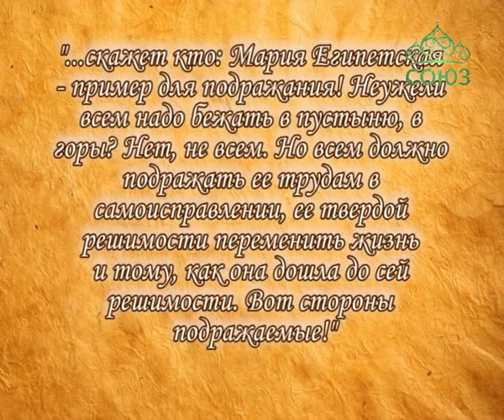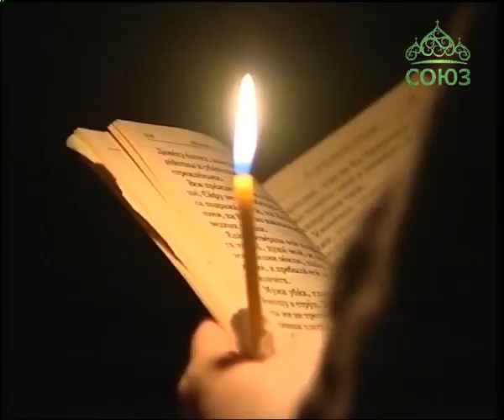Уроки православия. Об учителе покаяния преп. Марии Египетской. Урок 4. 14 апреля 2016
Переломный момент в жизни прп. Марии Египетской наступил, когда невидимая сила не пускала ее в Храм Божий. Именно тогда грешница поняла, что это Сам Господь не дает ей войти в святое место за ее нечистоту... Христос говорит: «Я есть дверь: кто войдет Мною, тот спасется!» Но почему же входить в эту распахнутую Дверь порой бывает так непросто?